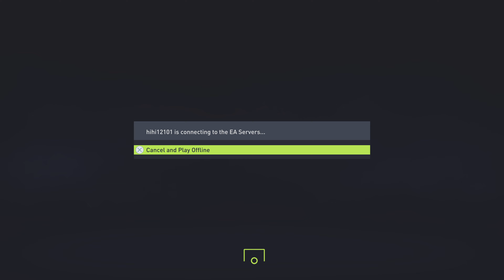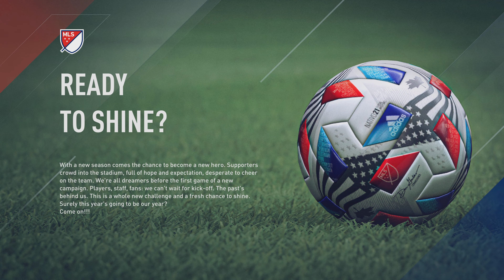FIFA 22 PS5 4K Let's Try